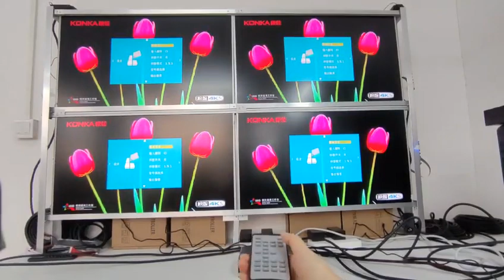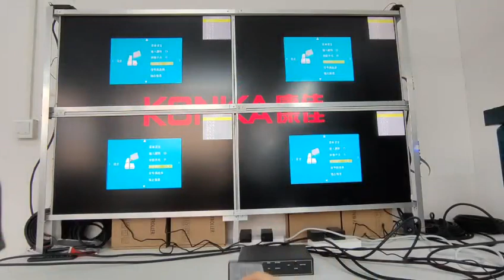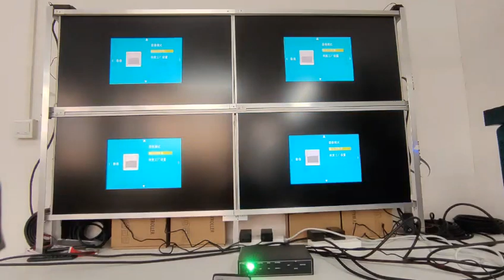How to set the LCD video wall controller via remote controller ?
Here is the video for your reference. 📣 📣 You can choose the video languages as you want. This controller No need install any software.
Easy plug and play.

Support differrent signals ports, such as USB(flash drive) VGA,DVI, Audio in&Out. Flip image at 90°，180°，270° for vertical TVs portrait mode display. 💸 💸 Best competitive price shipping from factory directly.